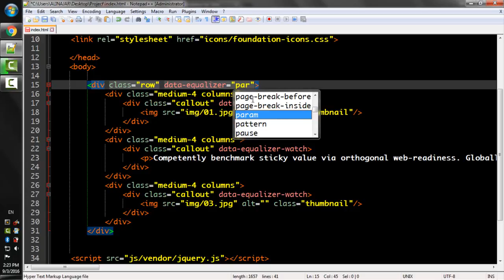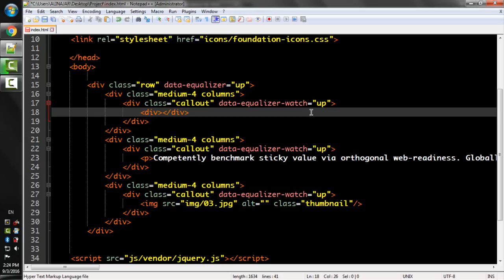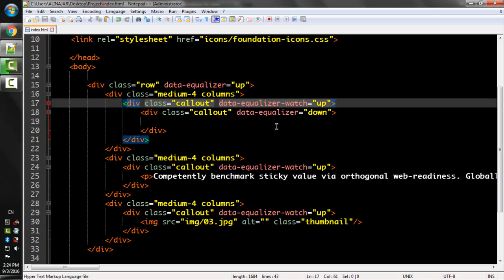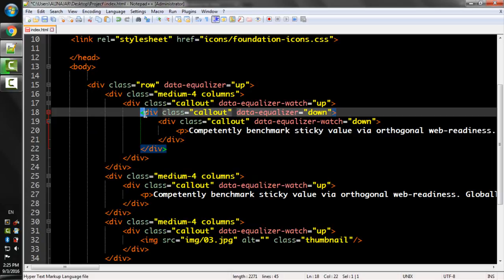Lecture Num 118 Equlaizer Nesting